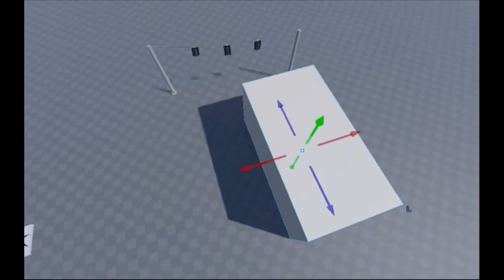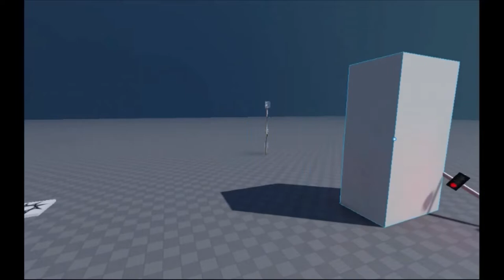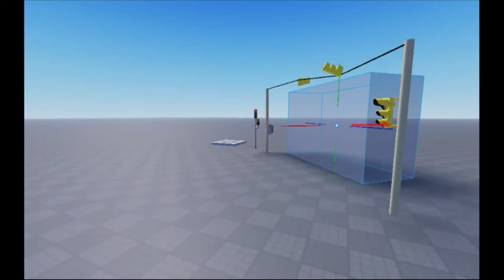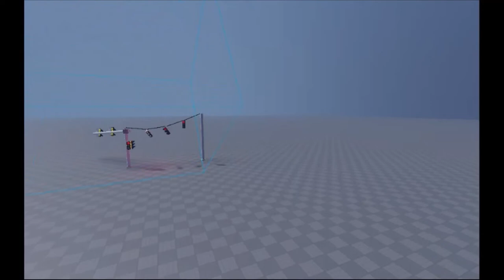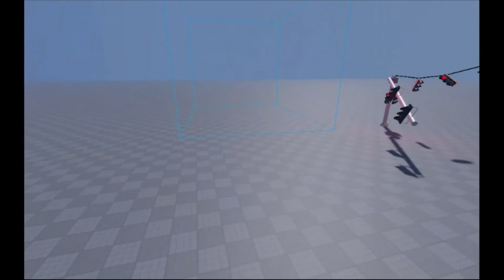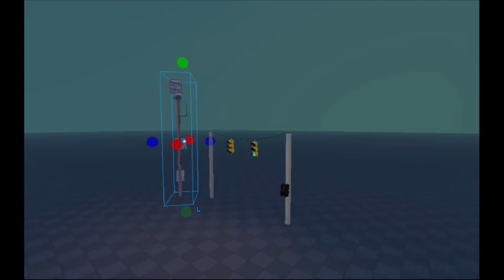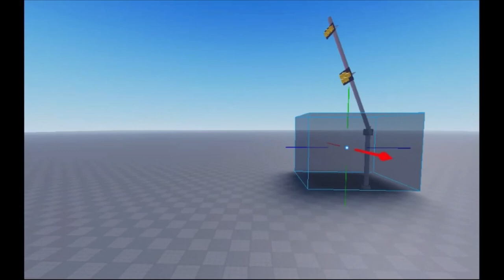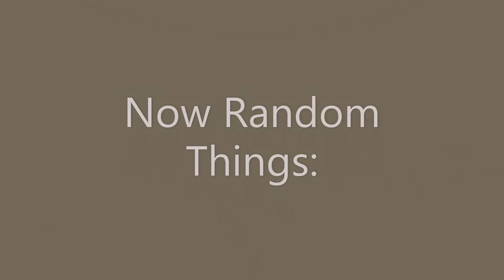Windy Traffic Signals...10!